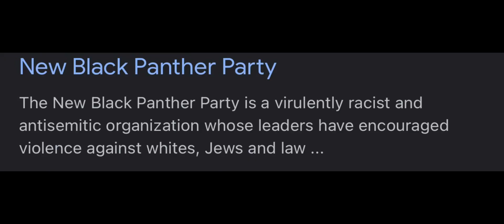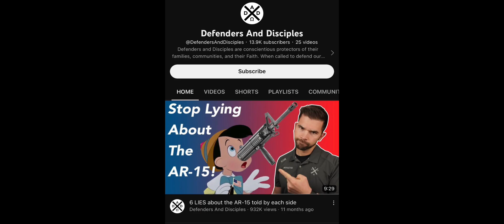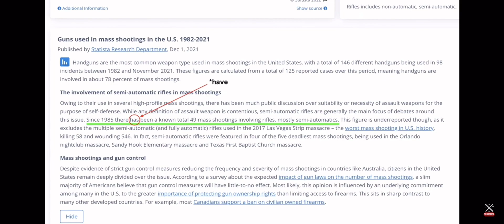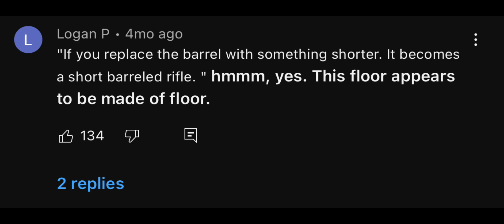Insider Sucks at Decoding Guns…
Insider sucked at decoding guns

Ignore/report any spam bots, promoting bots, or hate comments. Report any hate speech, death threats, etc.